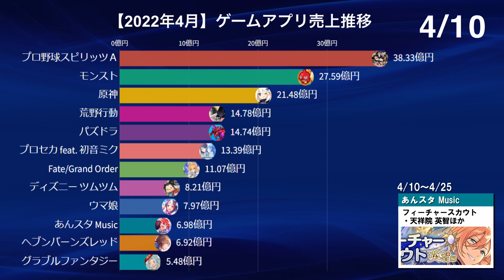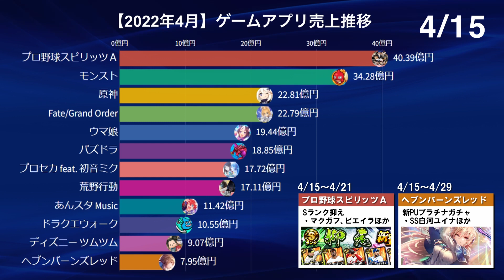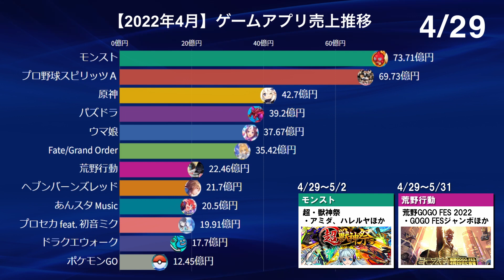2022年4月】ゲームアプリ売上推移 ※毎月更新 / Sランクイチロー登場でプロスピ爆伸び!?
ウマ娘、モンスト、プロスピ、FGO、パズドラなど人気アプリの売上ランキングです。
今後も毎月、ランキングをUPしていく予定ですので

□12位～30位は以下の通りです（%は前月比）
【12位】ディズニー ツムツム…11.88億円（132.5%）
【13位】ドラゴンボールZ ドッカンバトル…9.50億円（63.3%）
【14位】パズル＆サバイバル…9.47億円（123.6%）
【15位】ドラゴンクエストタクト…8.07億円（111.3%）
【16位】三國志 真戦…6.95億円（88.2%）
【17位】アークナイツ…6.93億円（280.5%）
【18位】グランブルーファンタジー…6.75億円（97.1%）
【19位】放置少女〜百花繚乱の萌姫たち〜…6.69億円（81.8%）
【20位】転生したらスライムだった件 …6.64億円（135.4%）
【21位】遊戯王 マスターデュエル…6.59億円（85.7%）
【22位】Identity V…6.48億円（212.6%）
【23位】コトダマン ‐ 共闘ことばRPG…6.47億円（286.5%）
【24位】マフィア・シティ-極道風雲…5.59億円（93.5%）
【25位】LINE ポコポコ…5.51億円（104.3%）
【26位】ロマンシング サガ リ･ユニバース…5.31億円（147.8%）
【27位】Age of Z…4.91億円（100.6%）
【28位】雀魂 -じゃんたま-…4.74億円（265.2%）
【29位】にゃんこ大戦争…4.74億円（137.1%）
【30位】Winning Eleven …4.51億円（73.9%）

□過去動画もぜひ、ご覧ください☺

【2021年の年間1位は？】人気アーティストYouTube再生回数ランキング【動くグラフ】

進撃は? 鬼滅は？【2022冬アニメ1話】 海外評価点ランキングTop28｜ご視聴の参考に！

twitterも密かにやっています

□データソース
Game-i
セルラン売上集計